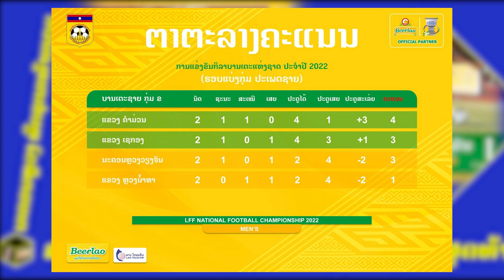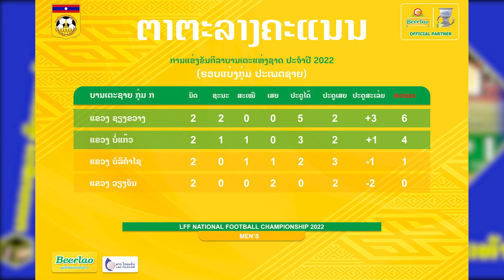LFF National Football Championship: ກຸ່ມ ຂ ມ່ວນແນ່ນອນ ມີຄະແນນໃກ້ຄຽງກັນ ຕັດສິນຈົນນັດສຸດທ້າຍ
ຜົນການແຂ່ງຂັນວັນທີ 31/10/2022 ນັດທີ 2 ຂອງກຸ່ມ
-ເຊກອງ 1-2 ນະຄອນຫຼວງວຽງຈັນ
-ຄໍາມ່ວນ 1-1 ຫຼວງນໍ້າທາ